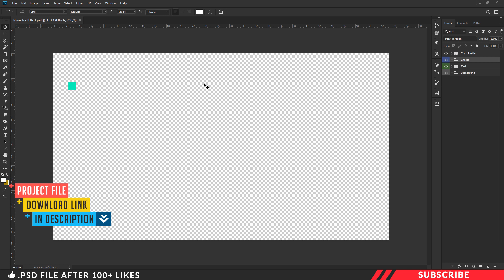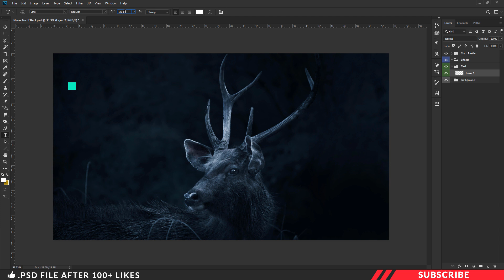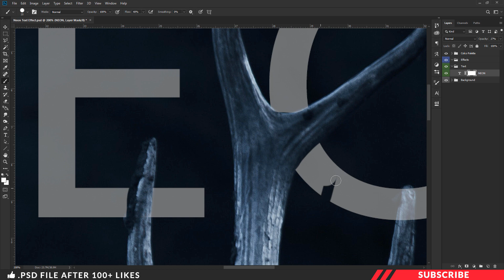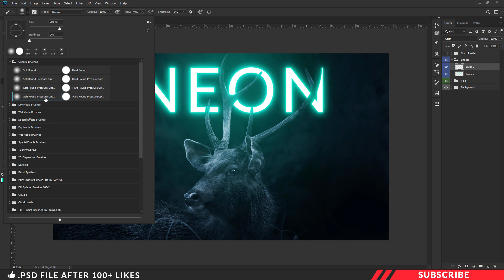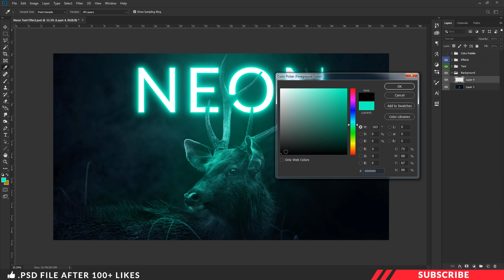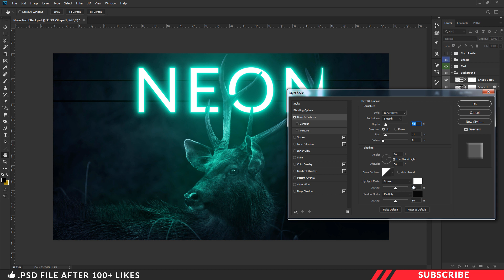NEON Text Effect In Photoshop | Manipulation Tutorial | Easy Trick | Tamil Tutorial | தமிழ் | PT81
In this tutorial we are going to learn design stunning realistic neon text effect in photoshop. Before getting started download the project file so that it will be much easier for you too follow this tutorial. Link given below.
neon text effect tutorial
Neon Effect Manipulation